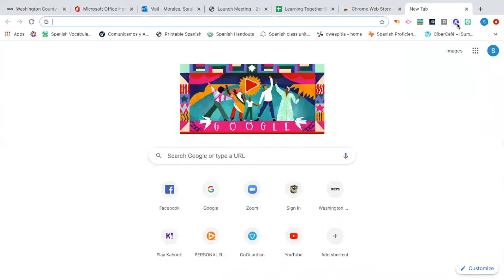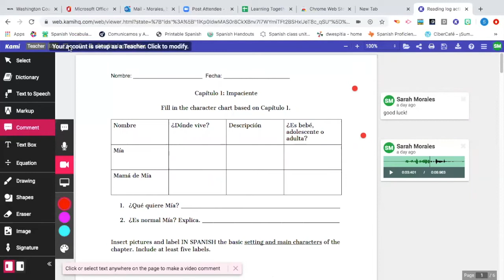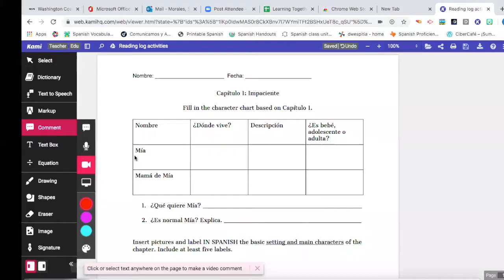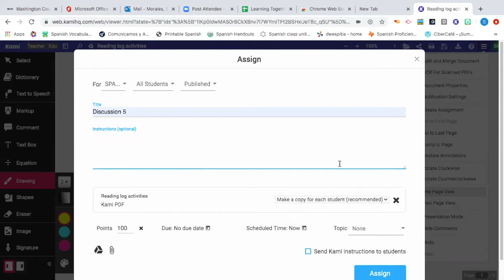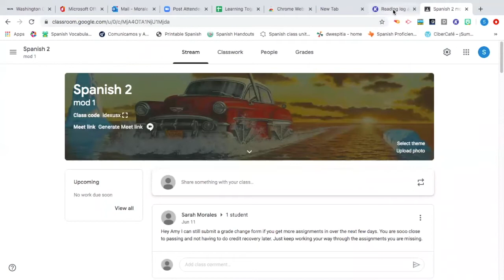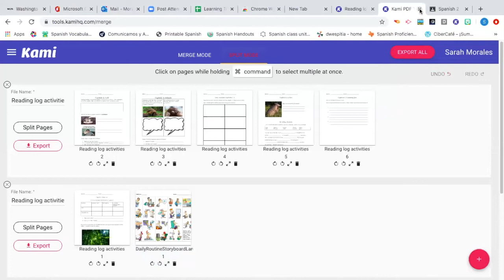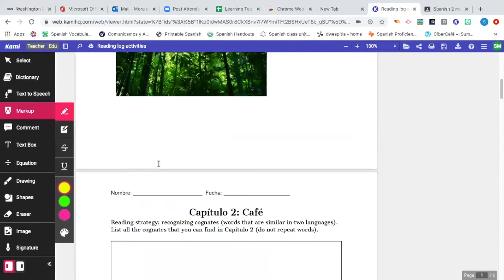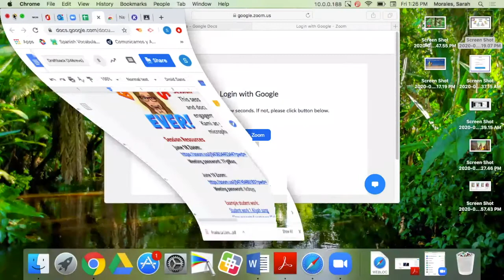Kami WCPS Example